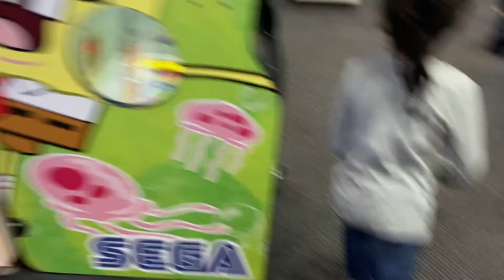DITL OF A MOM OF 3| Family Fun Night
Hi Guys,

Here is another day in our life video. Come with us to run some errands. Today is family fun day. We went to Chuck e Cheese and let the kiddos run around and get a break from virtual learning.

I am a mom of 3 and am currently working from home full time and assisting my twin daughters with virtual learning. My 7 month old son is home with me as well. I like having fun with my kids and our life doesn’t revolve around cleaning.

It is very hard to get things done. However, I usually get everything done for the day. I usually have to clean at night and It’s very relaxing.

Thanks for returning